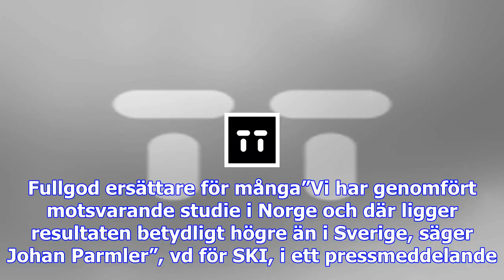Svenskarna nöjda med strömningstjänsterna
I den yngsta kundgruppen, upp till 29 år, tycker 69 procent att strömningstjänster är en god ersätta...